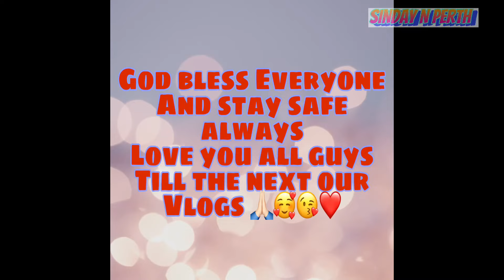Ate Iris 19th Birthday celebration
Hi everyone this is SINDAY N PERTH channel. For todays video it is about celebrating my daughter’s 19th birthday with my lovely family.

I hope you enjoyed our family video!